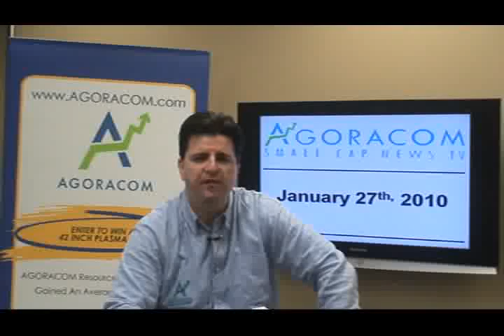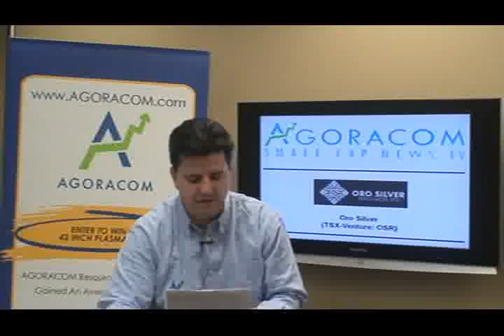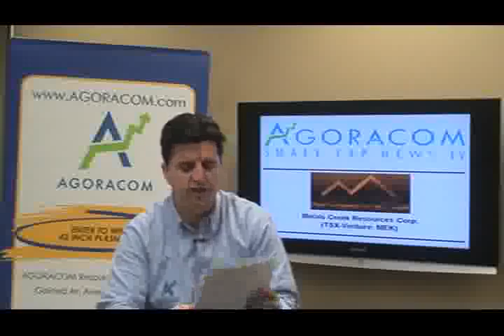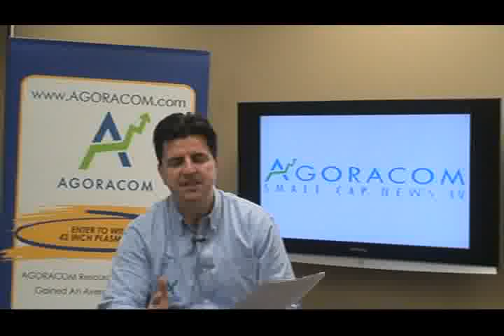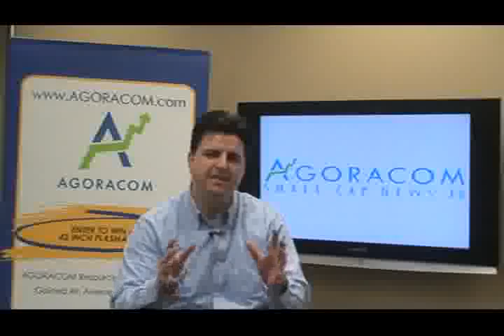AGORACOM Small Cap TV - January 27, 2010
Today's show features:

Oro Silver - TSX-V:OSR   $0.17,
Oro Gold Resources - TSX-V:OGR   $0.44,
Metals Creek Resources - TSX-V:MEK   $0.17,